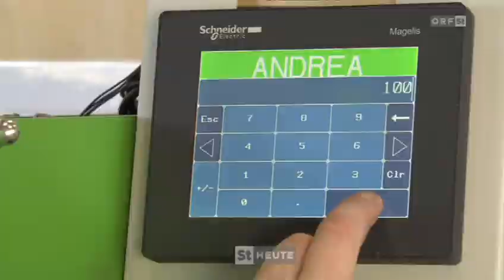Über uns: Holzreparatur Austria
Holzreparatur ist der führende Komplettanbieter von Holzreparatur-Systemen für alle Anforderungen rund um das Thema Holzreparatur.

Von A wie Astspots, über H wie Hotmelt und S wie Spachtelmassen bis Z wie entsprechendem Zubehör ist das gesamte Sortiment verfügbar. Für Großanlagen bietet Holzreparatur Austria entsprechende Entwicklungs- und Beratungsdienstleistungen an.